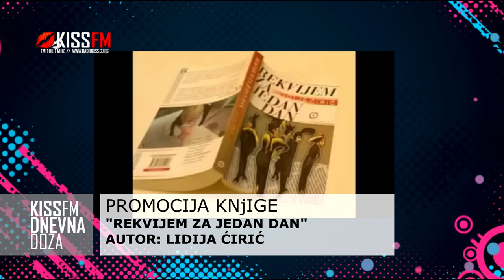Promocija knjige Lidije Ćirić "Rekvijem za jedan dan" u Lazarevcu (Kiss FM, 30.03.2016)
Promocija knjige Lidije Ćirić "Rekvijem za jedan dan" biće održana u biblioteci "Dimitrije Tucović" u Lazarevcu 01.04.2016. od 19 časova. Ćirić za Radio Kiss FM otkriva deo sadržaja svog romana. (Kiss FM, 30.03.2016)